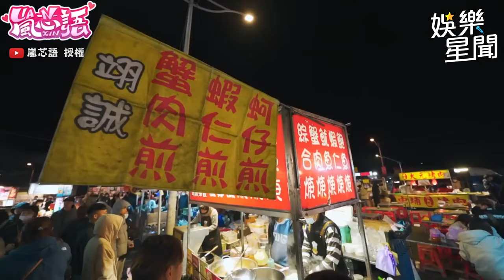嵐芯語 帶你逛新竹夜市！最有誠意的道歉竟當場脫了????嚐鮮牽絲熱狗畫面怎麼變得怪怪的😳｜三立娛樂星聞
@lanxinyu716 授權